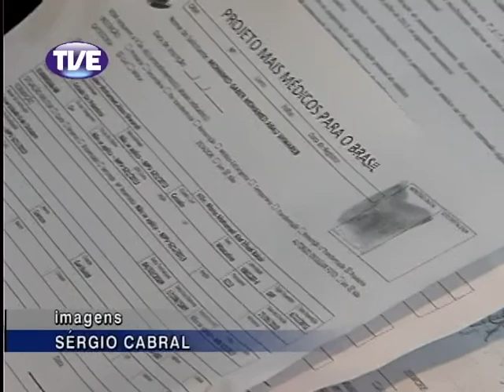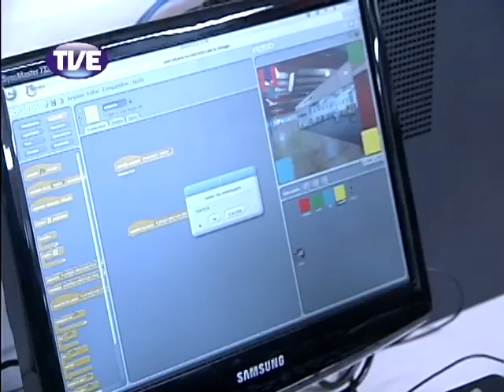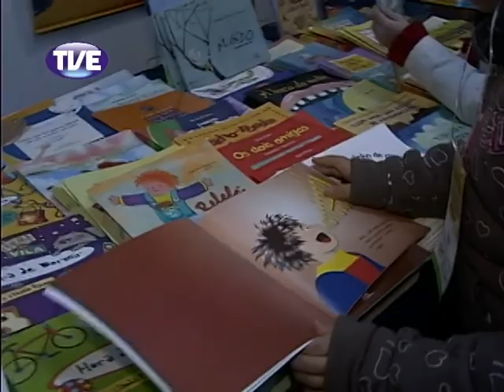Jornal da TVE 1 Edição 30/08/13